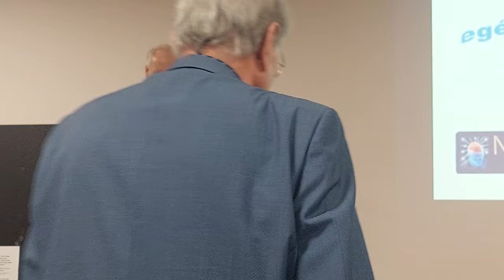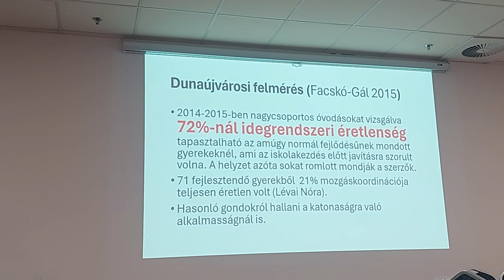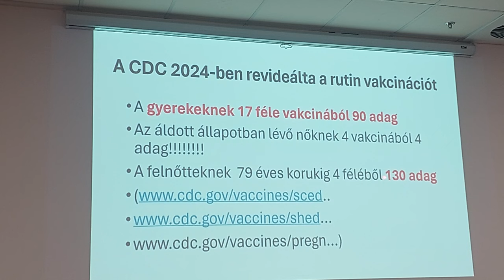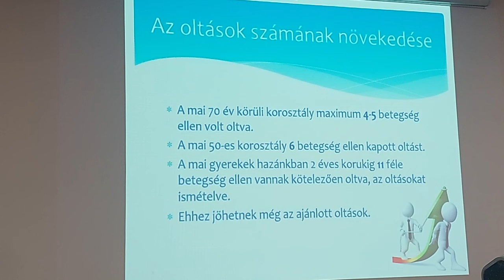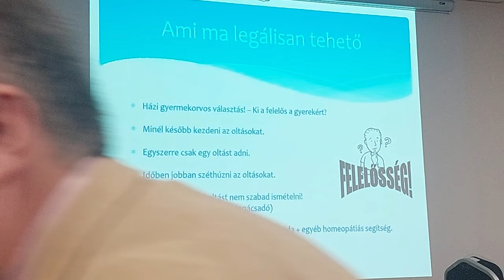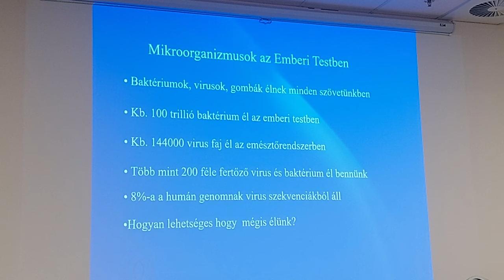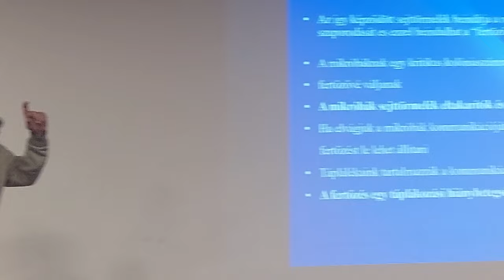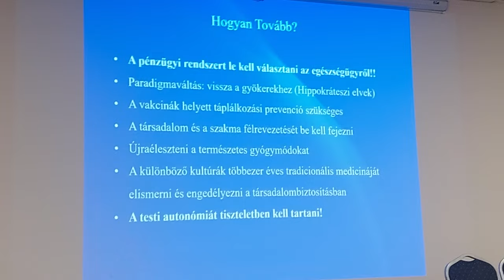Orvosi konferencia Lurdy jan. 28. Előadások (vágatlan)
2024. január 28. Gyerkoltáskonferencia:
MEGHÍVÁS
A Szent Korona Igazsága Tanácsadó és Jogvédő Egyesület
(SZKITA Egyesület), az
Orvosok a tisztánlátásért csoport és az Új Magyar Orvosi Kar Egyesület (Új MOK) szervezésében megrendezésre kerülő

„Tegyék választhatóvá a kötelező gyermekoltásokat” és „Háttérhatalmi merényletek”! című konferenciára
Időpont: 2024.jan.28. 14:00-19.30 Vasárnap
Helyszín: Budapest Lurdy ház
Konferencia központ 6-os terem
(Könyves Kálmán krt. 12-14)

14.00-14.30 Konferencia megnyitó (Dr.Pócs Alfréd, Dr.Uhrik Tibor, Dr.Tamasi József)

14:30 Dr. Guseo András:  Egészséges nemzetet csak egészséges gyermekekkel képzelhetjük el
14:55 Dr. Kürti Katalin: Oltás homeopátiás védelemben. Oltáskivezetés homeopátiával
15:20 Dr. Grandics Péter: A fertőző betegségek kialakulásának mechanizmusa és megoldásuk táplálkozási módszerekkel

15.45 – 16.30  Kerekasztal beszélgetés az előadókkal, kérdések- válaszok

17:00 Dr. Pócs Alfréd: Hogyan szüntetik majd meg a szkita önkormányzatok a bennünket és gyerekeinket veszélyeztető kényszerintézkedéseket?

17:20 Dr. Tamasi József: Soha többé világjárvány!! Oltás mellékhatások gyógyítása gyerekeknél és felnőtteknél!

17:40 Bokány Lajos: Nebáncsvirág tapasztalatok elsőkézből

18.00  Grimmenstein-Balás Marianne  Spike protein termelésének leállításához az eddig ismert lehetőségek. WHO további oltási tervei és a kötelező oltások globális bevezetésére irányuló előkészületek

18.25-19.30  Kerekasztal beszélgetés a konferencia jelenlevő valamennyi előadójával és szervezőjével
Beszélgetés résztvevői:
    Dr. Pócs Alfréd                                   Dr. Tamasi József
    Dr. Uhrik Tibor                                   Bokány Lajos
    Dr. Kürti Katalin                                 Dr. Grandics Péter
    PhD. Dr. Guseo András                     Grimmenstein-Balás
   Marianne

A rendezvényen csak regisztrációval lehet résztvenni!

A küldött emailban meg kell adni a nevet, az email címet és azt, hogy egyesületi tag-e. Az egyesületi tagok előnyt élveznek, amennyiben a létszám betelik.

Csatlakozás a
Szülők a választható gyermekoltásokért mozgalomhoz:

Tevékenységünket csakis az Önök támogatásából tudjuk fenntartani!

Mozgalmunk a következő bankszámlákon keresztül vár adományokat!
SZKITA Egyesület Mo-ról:  OTP   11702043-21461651
Külföldről: IBAN: HU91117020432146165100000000  SWIFT: OTPVHUHB
Caraka Alapítvány Mo-ról: OTP   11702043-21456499
Külföldről: IBAN: HU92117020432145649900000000 SWIFT: OTPVHUHB
ÚJ MOK Egyesület Mo-ról: OTP 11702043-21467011
Külföldről: IBAN: HU 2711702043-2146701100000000 SWIFT: OTPVHUHB